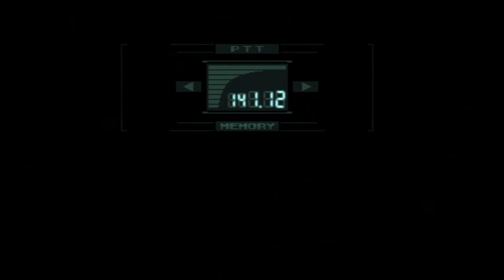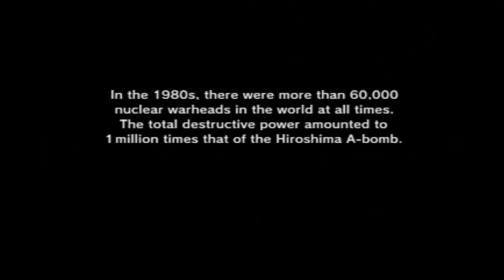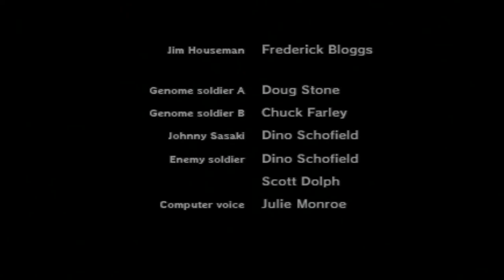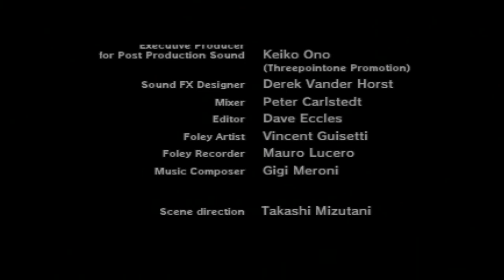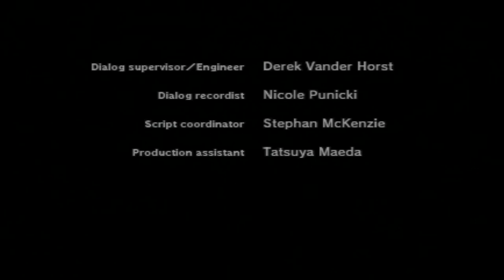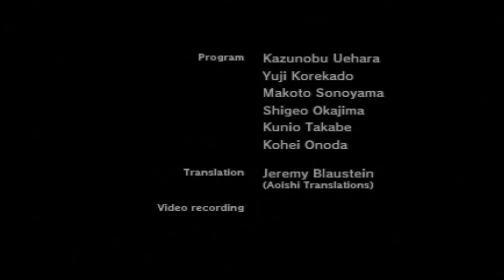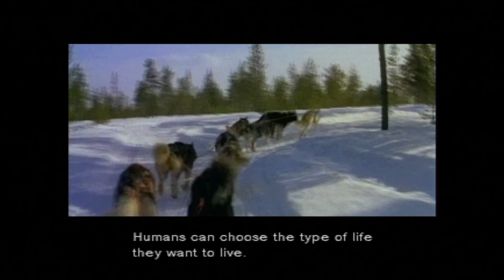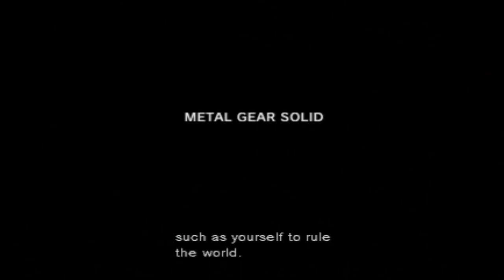Metal Gear Solid -läpipeluu, osa 15: Klooni vastaan klooni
Metal Gear Solid -läpipeluun 15. ja viimeisessä osassa Solid Snake kohtaa klooniveljensä Liquid Snaken kaksinkamppailussa. Kumpi kauhukakara selviääkään tukkanuottasista voittajana?

Allekirjoittaneen jo kolmas (ja laaduttomuuden takia todennäköisesti myös viimeinen) niin sanottu Let's Play -videosarja. Pelattavana Metal Gear Solid, joka julkaistiin alkujaan PlayStationille. Kaikkihan tämän ovat jo itse pelanneet, joten tuskin mitään uutta ja jännää tarjolla. Läpipeluun versio on PS3-latausversio. Läpipeluun ideana on vain pitää hauskaa, tylsistyneestä sekä sekavasta selostuksesta huolimatta.

Let's Play Metal Gear Solid in Finnish. Not planning to do an English version. Not at least yet.